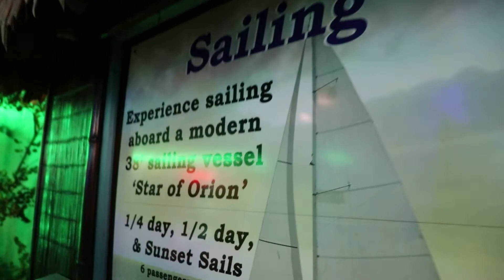Sailing at Sunset - Fort Myers Beach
Sailing at Sunset in Fort Myers Beach, Florida on the Star of Orion.